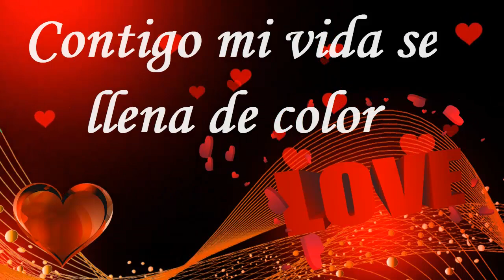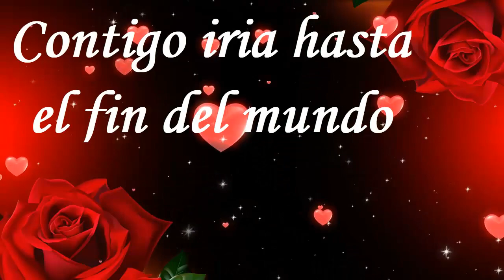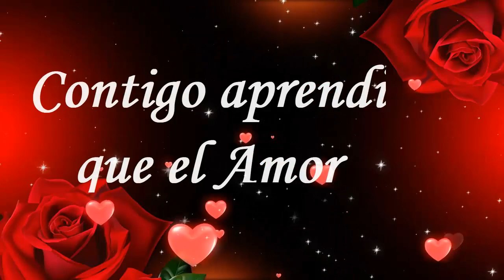💞CONTIGO MI AMOR💑 SIEMPRE A TU LADO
BONITO POEMA DE AMOR PARA DEDICAR

FRASES, AMOR, MUJER, CORAZON, FLORES, VIDEO, LINDO, CONTIGO, SIEMPRE, POEMA, MI,